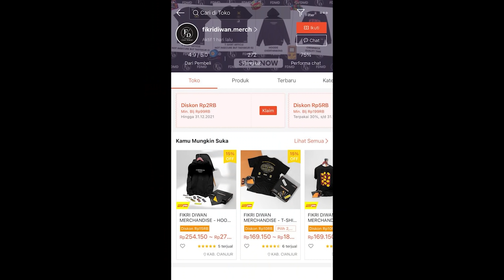Diwan Mancing Ikan Lagi | Fikrifadlu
Kali ini Mancing ikan lagi, tetapi kali ini berbeda karena dalam mancing ini Fikri dan Diwan mengikuti kompetisi untuk mendapatkan sesuatu yang sangat berharga. Pertandingan dimulai!!